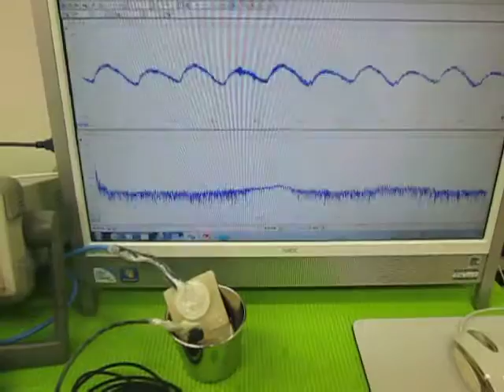小型超音波振動子によるメガヘルツの超音波制御技術 ultrasonic-labo